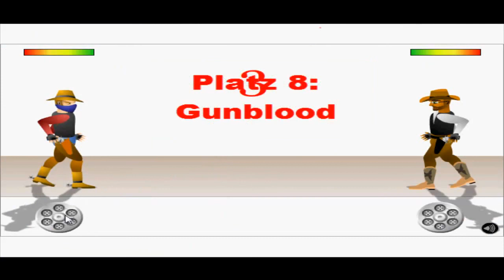Top 10 Flash Games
Hallo Leute,
Heute stelle ich euch eine Liste von den Top 10 der Flash Games im Internet! Hier sind die Links:

My favourite: Bridge Builder